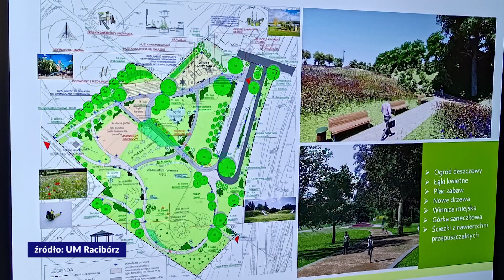Racibórz. Polski Ład w Raciborzu